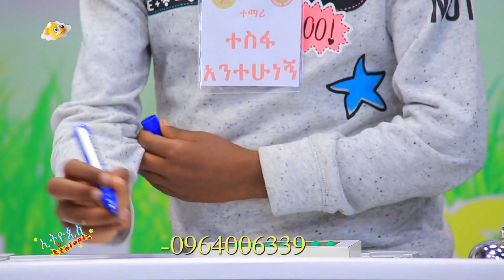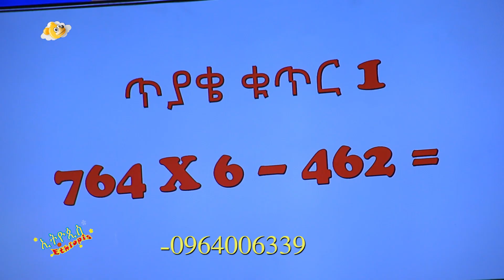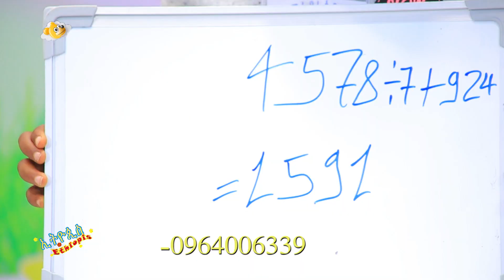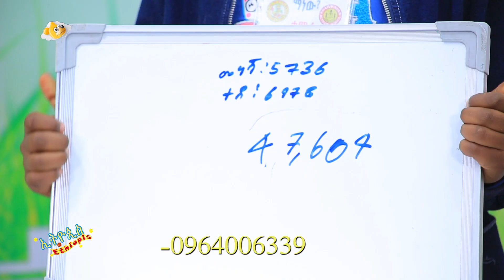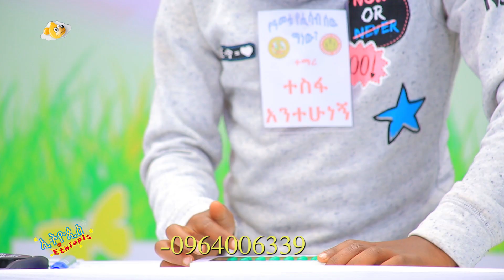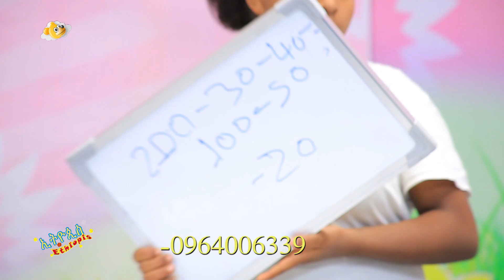Ethiopis TV program/የአመቱ የሂሳብ ሰው ማን ነው?/ ልጄ ተለውጧል።Andnet Amare